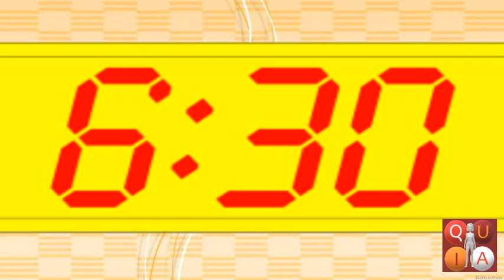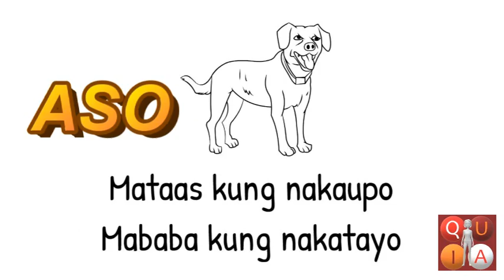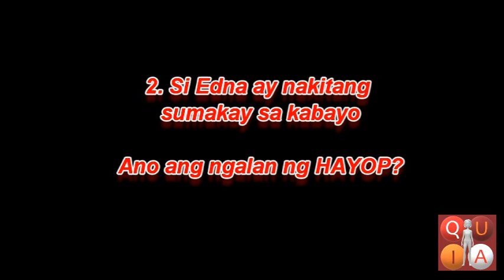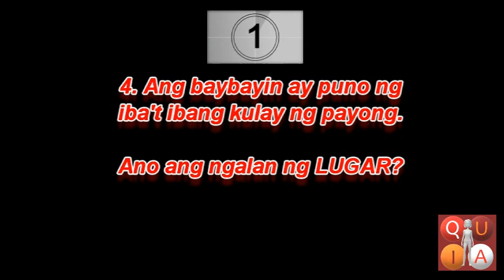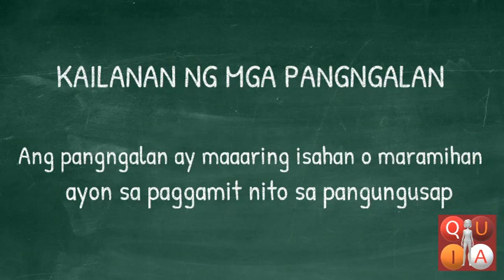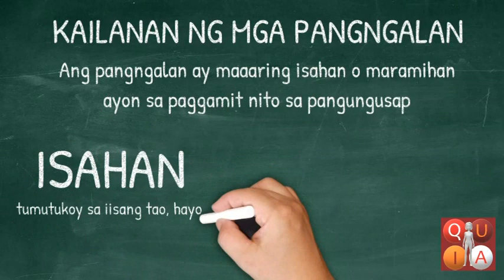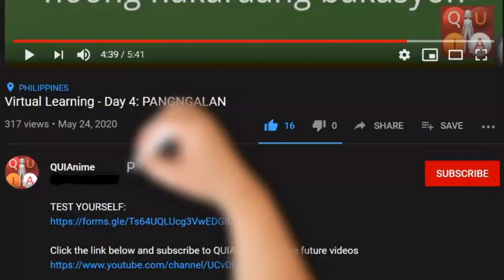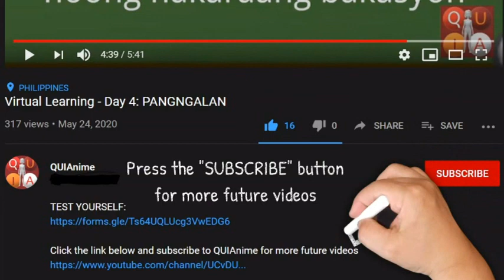Virtual Learning - Day 5:KAILANAN NG MGA PANGNGALAN